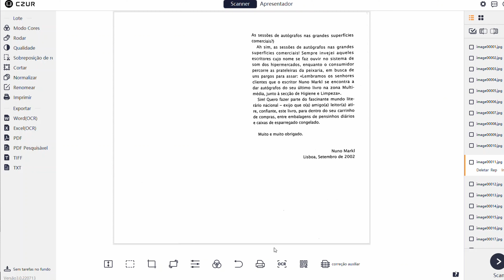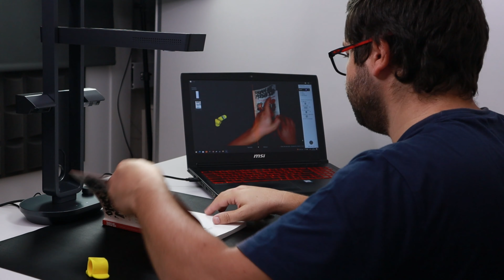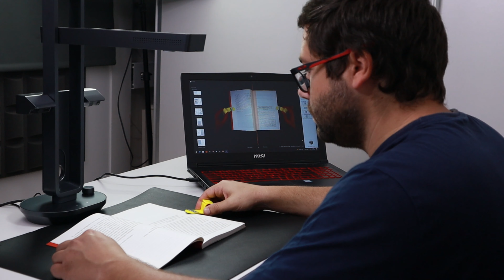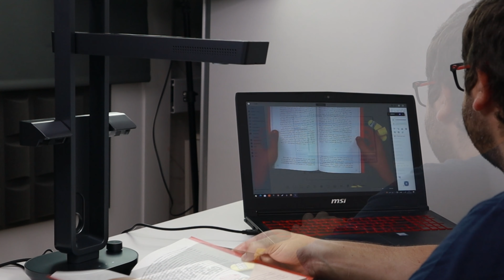Analógico para DIGITAL! Digitalizar Livros para PDF com OCR bem FÁCIL! | CZUR AURA PRO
A forma mais rápida de converterem qualquer trabalho, documento ou livro do formato tradicional para o formato digital. A Czur Aura Pro é uma das digitalizadoras diferentes mais rápidas que alguma vez vi.
Facilita bastante o trabalho de quem precisa de converter documentos, e ainda ter a vantagem de reconhecimento OCR.
Fica neste vídeo a conhecer todos detalhes da Czur Aura Pro